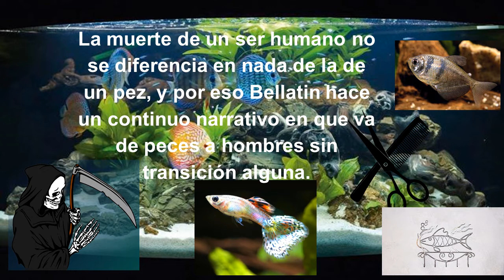Mario Bellatin - Salón de Belleza